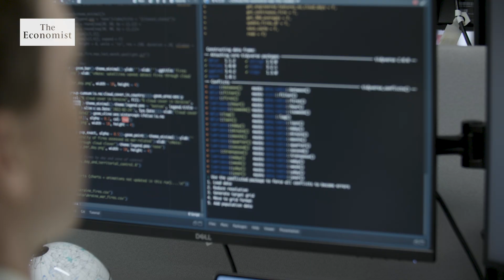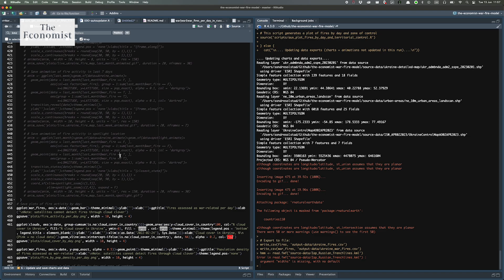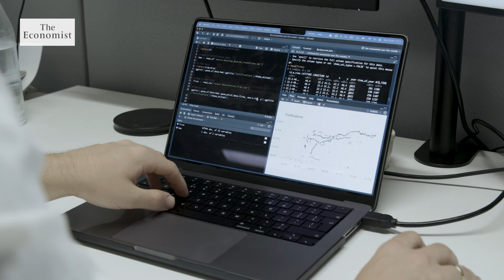War in Ukraine: Tracking the fighting with satellites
With Ukraine’s counter-offensive shrouded in secrecy and Russian-controlled territory impenetrable, can satellite data help you see into a war zone? The Economist’s Senior data journalist, Sondre Ulvund Solstad, breaks down how he uses fires to track the fighting.

00:51 -  Our model explained
02:28 -  Ukraine Fire Tracker

Ukrainian advances on Donetsk and Zaporizhia can be seen from space